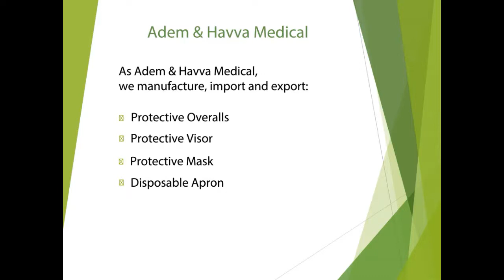Protective Coverall - Protective Visor - Protective Mask - Adem & Havva Medical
As Adem & Havva Medical, we manufacture, import and export Protective Coverall, Protective Visor, Protective Mask, Disposable Apron